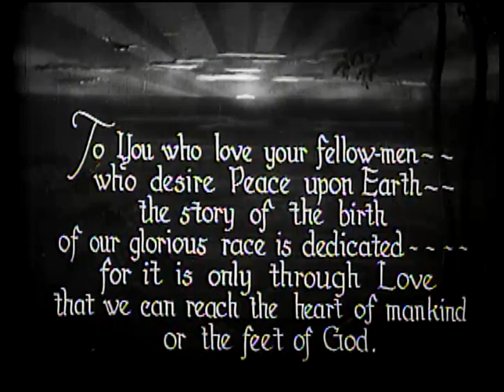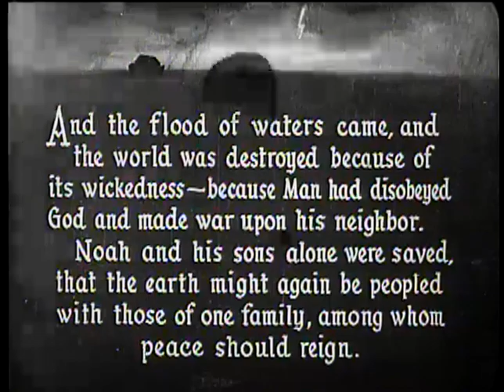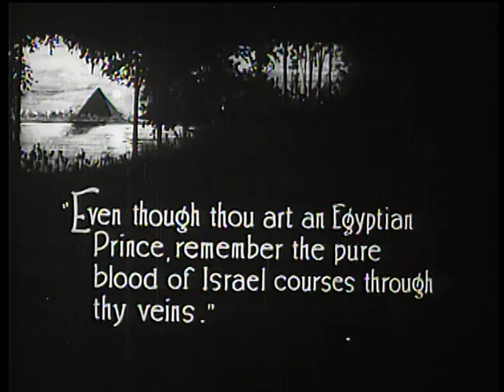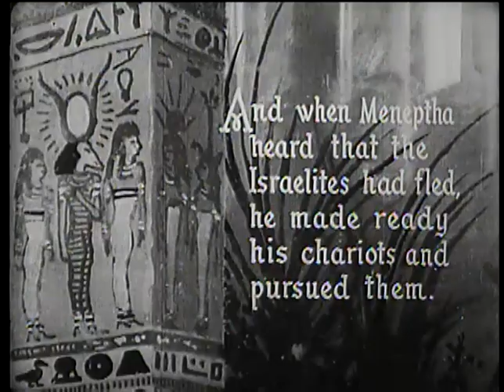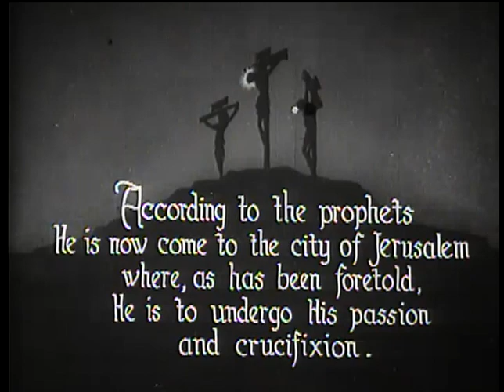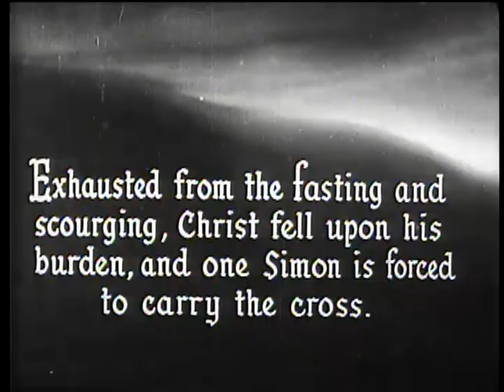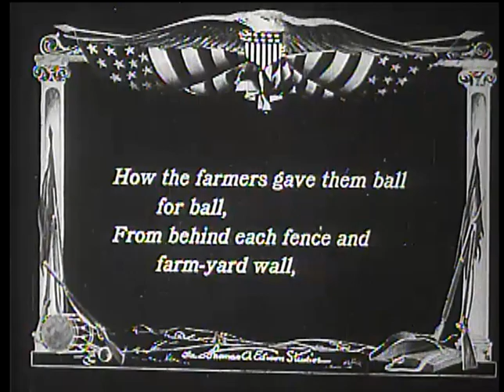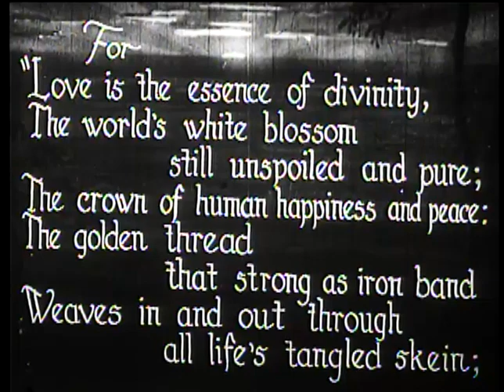The Birth of a Race (1918)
This film was obtained through the Library of Congress and is in the public domain.